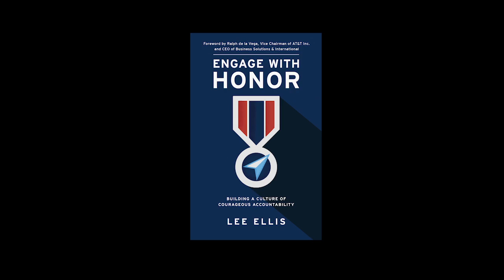Critical Failures in Honor - An Engage with Honor Coaching Clip from Lee Ellis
In author and leadership consultant, Lee Ellis' latest book, Engage with Honor, he  shares his serious concerns about the lack of accountability in our culture and how you can confidently apply a positive, proven accountability model to get better results as a leader. Through his five-year experience as a Vietnam POW, he shares intimate, personal stories how his senior leaders used this model to lead them to release and freedom.

This coaching clip discusses Chapter 1 entitled "Critical Failures in Honor". to learn more about this book. Special bulk purchase options are also available for leadership and team development.